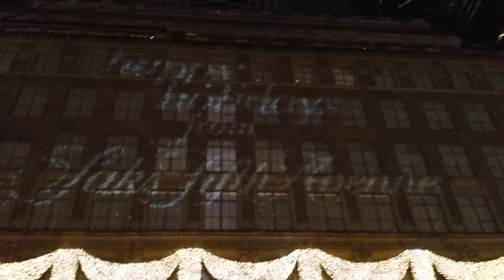Paseando La Navidad por Rockefeller Center 2014